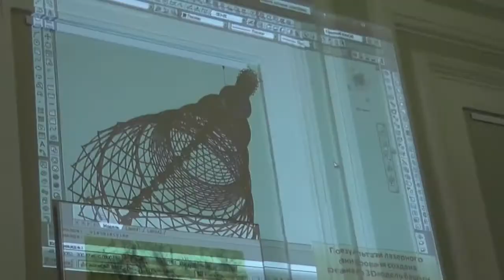Академик РААСН В.И. Травуш о состоянии Шуховской башни и ее реставрации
Шуховскую башню преступно не защищают от коррозии более 25 лет, но телебашня сопротивляется имеющейся коррозии благодаря примесям фосфора в составе стали её конструкции и сохраняет ограниченно-работоспособное состояние до настоящего времени. Такое заключение сделано в Российской Академии архитектуры и строительных наук (РААСН) 8 июля на заседании экспертной рабочей группы инженеров, архитекторов и специалистов по реставрации Шуховской башни в Москве. В работе группы приняли участие специалисты по металлоконструкциям научно-исследовательских институтов и инженеры, занимавшиеся изучением состояния радиобашни и других сооружений В.Г.Шухова, поиском путей выведения их из аварийного состояния. Цель экспертной группы -- аккумулировать накопленные технические данные, оценить реальное состояние Шуховской башни в Москве, провести анализ существующих проектных предложений по сохранению объекта культурного наследия и выработать стратегию, направленную на проведение ремонтно-реставрационных работ на памятнике мирового значения в рамках законодательства № 73-ФЗ «Об объектах культурного наследия (памятниках истории и культуры) народов Российской Федерации». В ходе заседания было подчеркнуто, что подведомственные структуры Министерства связи, эксплуатировавшие уникальный памятник архитектуры, не выполнили рекомендации шести экспертиз Шуховской телебашни и ни разу не красили Шуховскую башню для защиты от коррозии в течение более чем трёх десятилетий, а также провели работы по усилению телебашни, нанесшие ей повреждения.   По мнению экспертов необходима замена некомпетентного владельца башни во избежание дальнейших повреждений памятника мировой архитектуры и инженерного искусства.

В работе экспертной группы приняли участие представители следующих организаций (в порядке на видео):

Московский Архитектурный Институт
Наталия Олеговна Душкина, эксперт ICOMOS, профессор

ЦНИИПСК (Проектстальконструкция) им. Мельникова
Галина Ростиславовна Шеляпина, зав.отделом

ЦНИИ Промзданий (экспертиза Шуховской телебашни)
Мамин Александр Николаевич, профессор

Координационный совет творческих союзов Москвы
Леонид Владимирович Тазьба, руководитель, скульптор

ЦНИИСК им. Кучеренко (экспертиза Шуховской телебашни)
Урицкий Михаил Романович, зав.отделом

ВНИИ ГОЧС (экспертиза Шуховской телебашни)
Авгуцевичс Антон Хариевич, ст. научн. сотрудник

РААСН
Травуш Владимир Ильич, академик РААСН

и другие эксперты